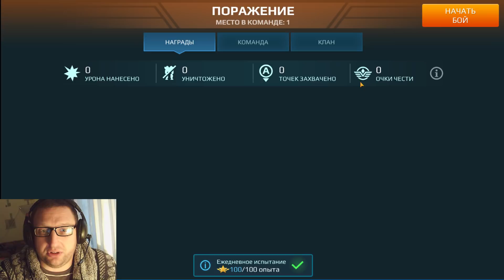War Robots Шанс на победу,чтоб вам жены так давали